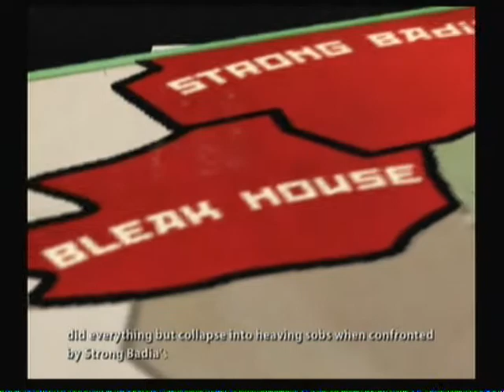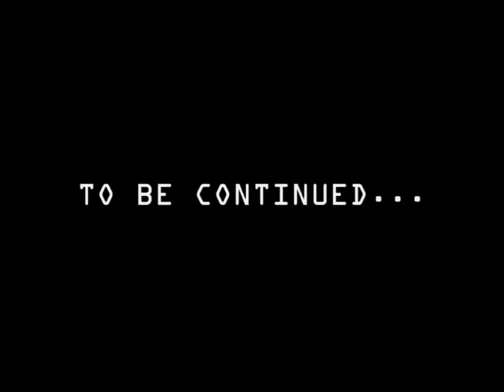The Ultimate Let's Play: SBCG4AP #2-C - The Burnination Of Bleak House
In this sub-episode, Strong Bad forces Strong Sad to join his cause and later celebrates victory with a round of Math Kickers.